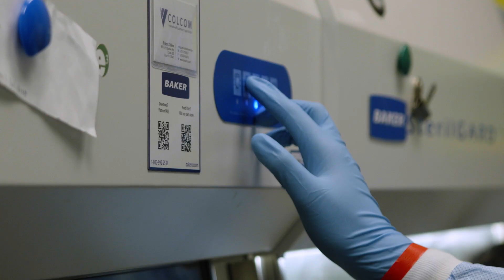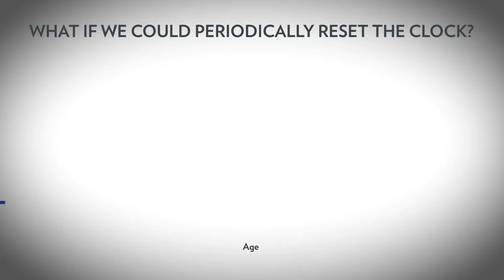Unlocking Cancer Interception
Since our founding in 2012, Basser has been steadfast in our commitment to BRCA mutation carriers and their families. Now we are doubling down with the creation of the Basser Cancer Interception Institute, which aims to dramatically disrupt the timeline of cancer treatment, intercepting disease when the very first abnormal BRCA1/2 cells develop.